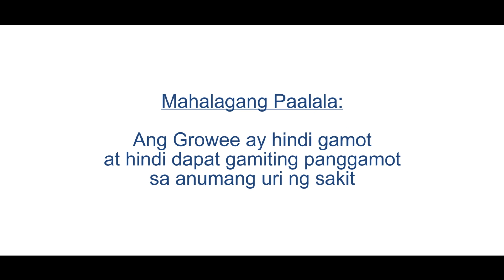Unilab TV Commercial Growee TVC 30seconds 2016